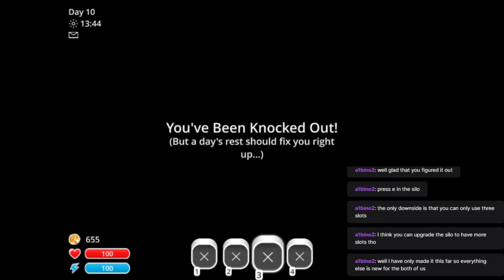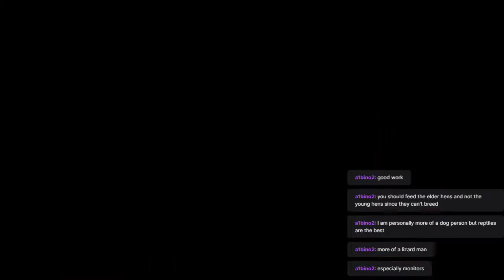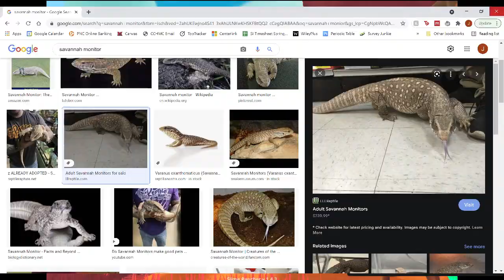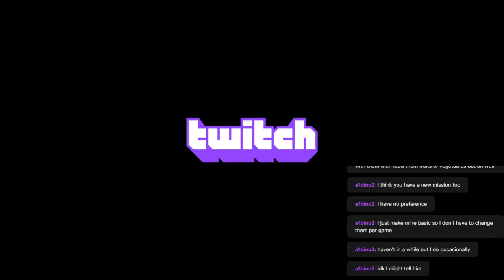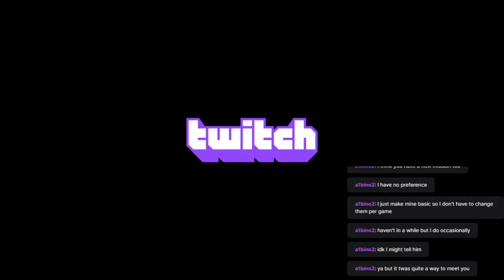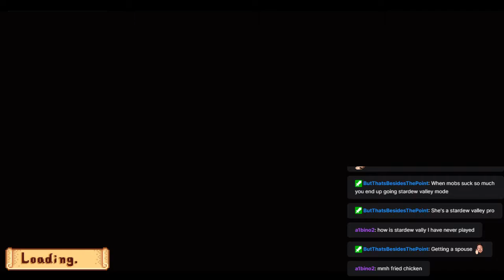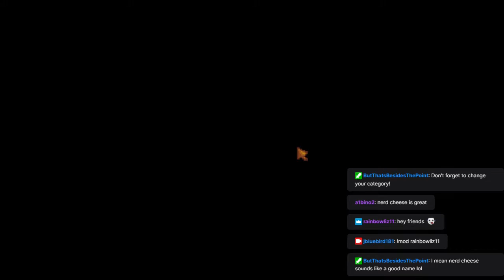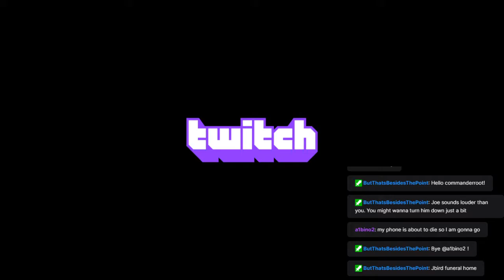Having the slime of my life in Slime Rancher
on July 18, 2021. I played some more Slime Rancher, then 1.17 Minecraft, then Stardew Valley.

Friends in this video:
Joetheblue217